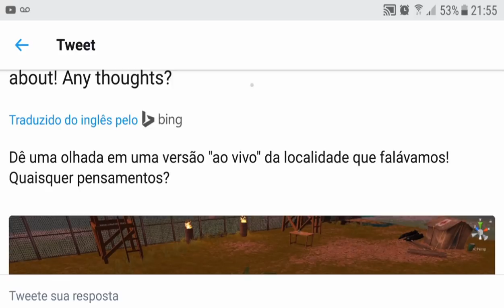MISHKA LANÇA IMAGEM DE NOVO MAPA - JURASSIC SURVIVAL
PROGRAMAS QUE USO EM MEUS VÍDEOS :

PIXEL LAB
PS TOUCH
KINE MASTER
POWERDIRECTOR
AZ SCREEN RECORDER PRO
SCR